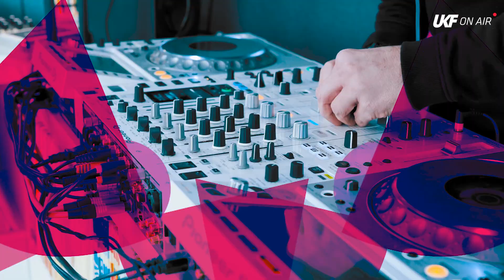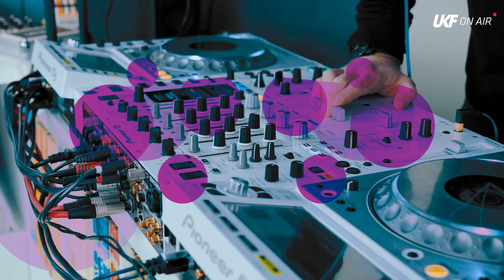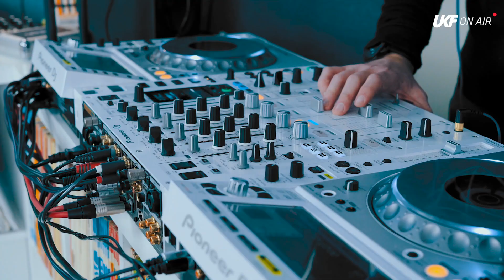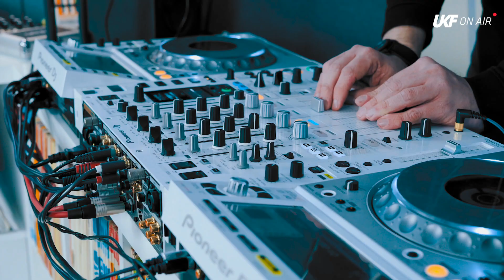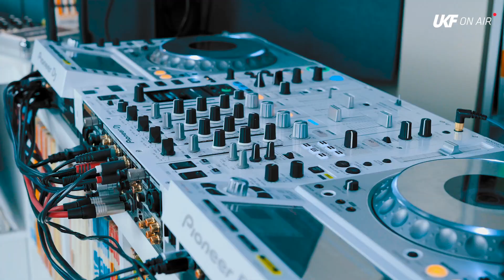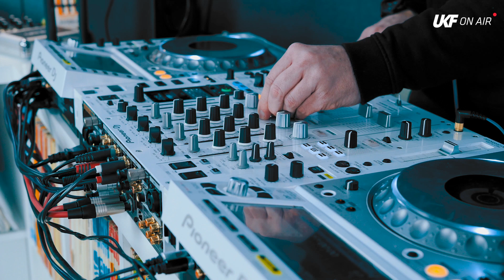Nu:Tone: Rolling Spaces (The Little Spaces Virtual Tour) - UKF On Air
Nu:Tone celebrates the release of his new album - Little Spaces - with a global virtual album tour, with the finale landing on UKF On Air, filmed in the very studio where the album was recorded.